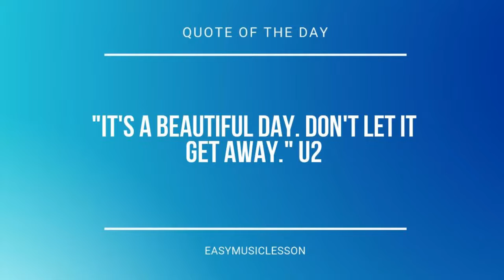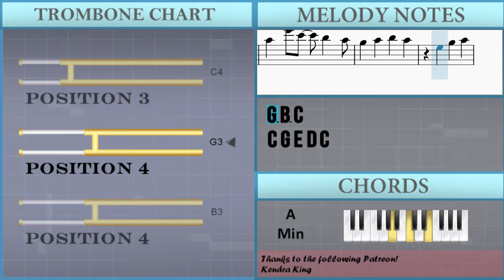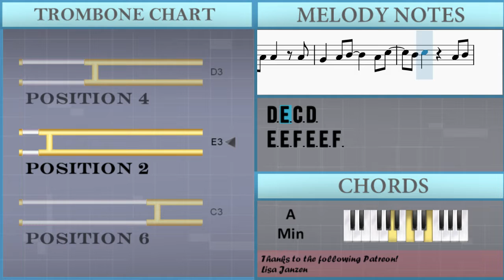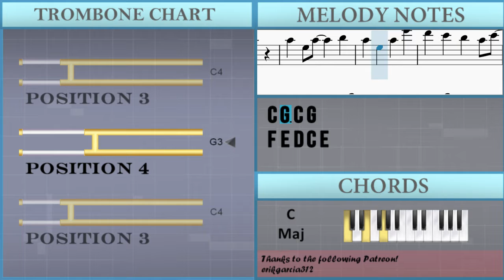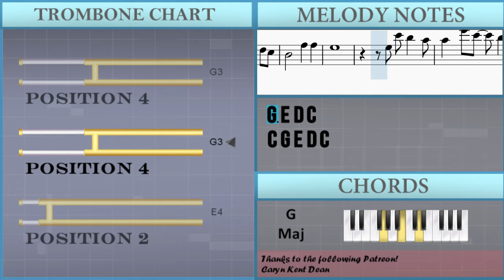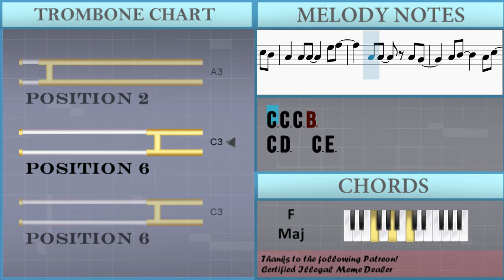How to play Betelgeuse by Yuuri on Trombone (Tutorial)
Comment and let us know how the videos have helped you. It keeps us going! :)The easiest way to learn how to play Betelgeuse by Yuuri on the trombone. It's a trombone tutorial for Betelgeuse by Yuuri.

EasyMusicLesson teaches you to play the your favorite instrument, through easy and simple animation so that you too can learn how to play Betelgeuse by Yuuri on the trombone easily. A trombone tutorial with visual animation graphic.

Chords of Trombone arrangement:
C Maj   F Maj   G Maj   A Min   C Maj   F Maj   G Maj   A Min
C Maj   F Maj   G Maj   A Min   C Maj   F Maj   G Maj   F Maj
F Maj   C Maj   C Maj   G Maj   G Maj   A Min   A Min   F Maj
F Maj   C Maj   C Maj   E Dom 7   E Dom 7   A Min   A Min   F Maj
F Maj   C Maj   C Maj   E Dom 7   E Dom 7   A Min   A Min   A# Maj
G Maj   G Maj   G Maj   G Maj   F Maj   C Maj   G Maj   A Min
F Maj   C Maj   G# Dim   A Min   F Maj   C Maj   G# Dim   A Min
A# Maj   A# Maj   G Maj   G Maj   F Maj   C Maj   G Maj   A Min
A# Maj   G Maj   G Maj   G Maj   G Maj   G Maj   G Maj   G Maj
F Maj   C Maj   F Maj   G Maj   A Min   C Maj   F Maj   G Maj
A Min   C Maj   F Maj   G Maj   A Min   C Maj   F Maj   G Maj
F Maj   F Maj   F Maj   C Maj   G Maj   G Maj   G Maj   A Min
F Maj   C Maj   E Dom 7   E Dom 7   A Min   F Maj   C Maj   E Dom 7
A Min   F Maj   F Maj   F Maj   F Maj   F Maj   G Maj   G Maj
G Maj   F Maj   C Maj   G Maj   A Min   F Maj   C Maj   G# Dim
A Min   F Maj   C Maj   G# Dim   A Min   A# Maj   A# Maj   G Maj
G Maj   F Maj   G Maj   A Min   E Min   F Maj   G Maj   E Dom 7
A Min   F Maj   G Maj   G# Dim   A Min   A# Maj   A# Maj   G Maj
A# Maj   G Maj   G Maj   G Maj   G Maj   F Maj   C Maj   G Maj
A Min   F Maj   C Maj   G# Dim   A Min   F Maj   C Maj   G# Dim
A Min   A# Maj   G Maj   G Maj   G Maj   G Maj   G Maj   G Maj
G Maj   F Maj   C Maj   F Maj   G Maj   A Min

Melody notes of Trombone:
E3 D3 C3 C3 C3   G3 A3
E3 F3
G3 G3 G3 G3 A3
G3 F3 E3 C3 D3
E3 D3 D3   C3 C3
A2 B2
C3 C3 D3 E3 E3 F3
E3 E3 D3 C3 C3 C3
B2 C3 D3   C3 E3
D3 E3 C3 D3
E3 E3 F3 E3 E3 F3
G#3 E3 D4 B3
F4 E4 D4 C4 E4
D4 E4   C4
C4 G3 G3 F3
F3 E3 F3 G3 F3
G3
G3 E4 D4 C4
C4 G4 E4 D4 C4
F4 E4 D4   B3 C4
C4 B3 A3
G3 C4 C4   G3 G3
D4 D4   C4
D4 E4 F4   E4 C4
C4 B3 A3 G3
F3 E3
D3 C3 C3 D3 C3
D3
C4 B3 A3
D4 D4   C4
F3 E3
D3   A3 A3
G3   G3
C4   B3   C4 B3
C4
E3 D3
C3 C3 C3   G3 A3
D3 E3 E3 F3
A2 B2
D4 E4   C4
G3
C4 B3 A3
D4 D4   C4
F3 E3
D3
G3
B3 C4 C4 C4
B3 C4 C4 G3
G3 F3 E3   F3 F3
E3   E3 F3
G3 C4 B3 C4 G3
G3 D4 C4 D4 D4
F3